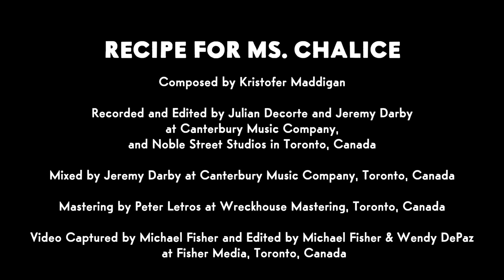The Music of Cuphead - The Delicious Last Course: Recording “A Recipe for Ms. Chalice”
The Cuphead - Delicious Last Course soundtrack is comprised of over 110 musicians, performing big band & symphonic music. In Summer of 2021 - in the midst of the COVID pandemic - Studio MDHR brought those musicians together for a series of carefully planned recording sessions.

This is an exclusive look at how some of the game’s music was created. We hope it brings a smile to your face.